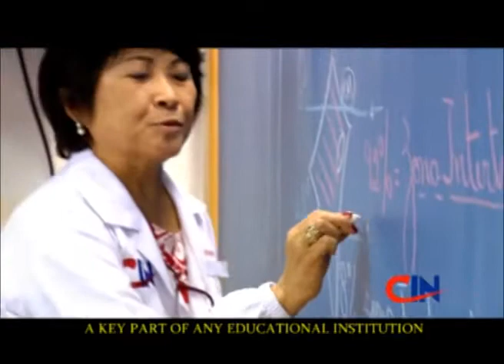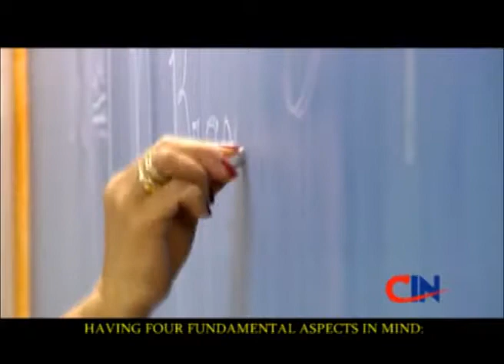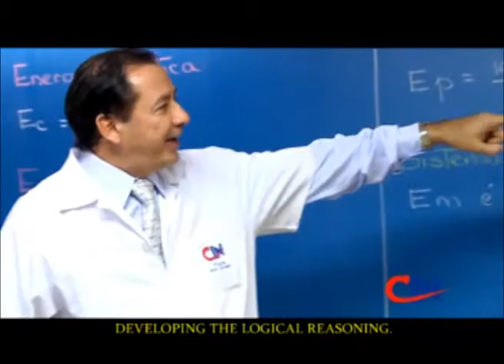VIDEO CIN - IBERO AMERICANO 2012 - PARTE 01.wmv